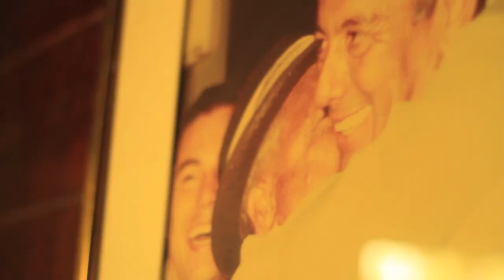Omar Torrijos, su legado siempre presente.